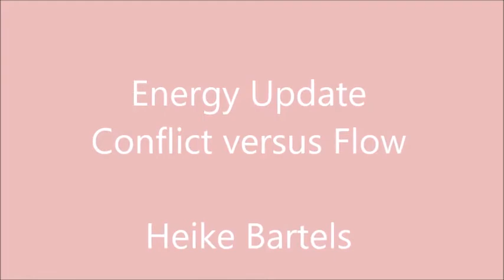Energy Update Conflict versus Flow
If you like to learn more about the present energies, visit me on Instagram "heikedance" and Facebook "Heike Bartels" for my daily message and visit me on YouTube "Heike Bartels" to check out my weekly energy updates.

Here are the links to my books:
"Feel Good work out for life":
"Living your authentic self":

Thank you for your time. Lots of love, Heike